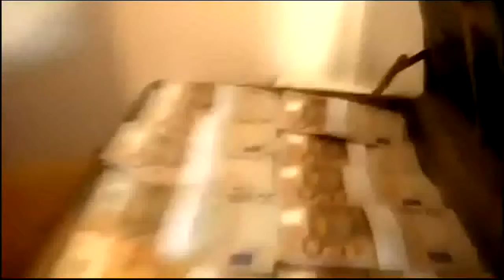Max dà 8x1000 a ............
parodia pubblicità 8x1000 ..